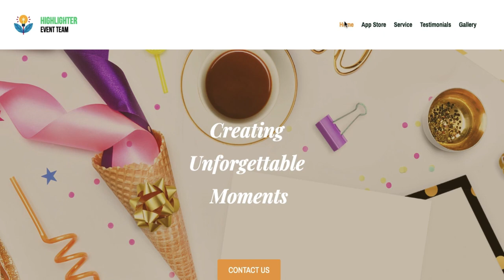Embedding Google Forms on Your Strikingly Website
Google Forms allow you to create mailing lists, surveys, order forms, and more, with a very flexible form builder.